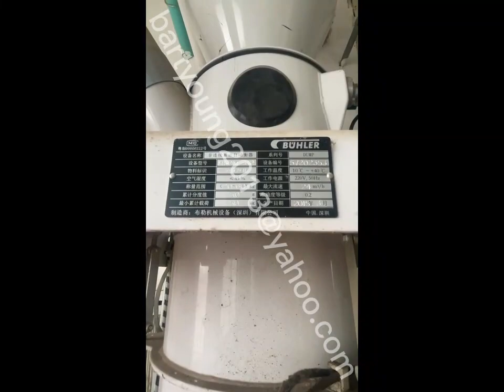Used Buhler Sale MSDM-30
Used Buhler MSDM-30 Scale. We can clean this sale for you before selling. We can also do the callibration for you.
Supplier Information:
Company Name: Bart Importing And Exporting Limited.
Contact Person: Bart Yang.